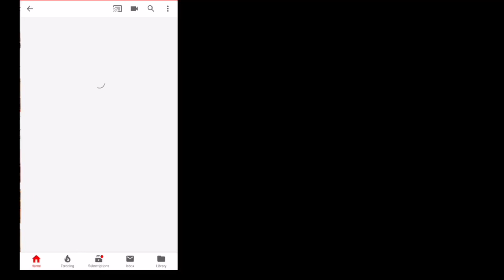Holiday Tip: How My Grandfather Stuffed His Pork Shoulder Roast | Cooking and Eating Show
Hello EWPPG! I wanted to share my maternal grandfather's recipe he used when preparing his roast prior to baking.

Seasonings used on the Pork Roast:

Chopped garlic and jalapeños, seasoned with Tony’s Chachere’s and black pepper.  Stuff the roast all around and over with the garlic and jalapeños.

Then season with (optional)

Onion Powder
Garlic Powder
Tony Chachere
Basil
Oregano
Italian Seasoning
Parsley
Res Pepper Flakes

$PhyllyPhyl65